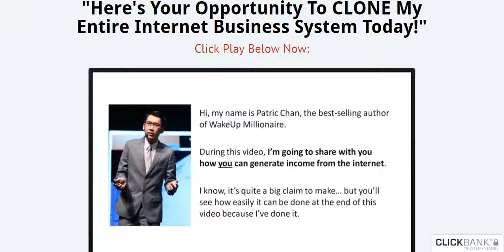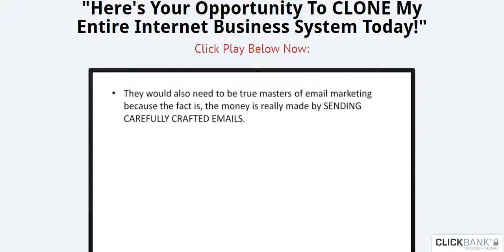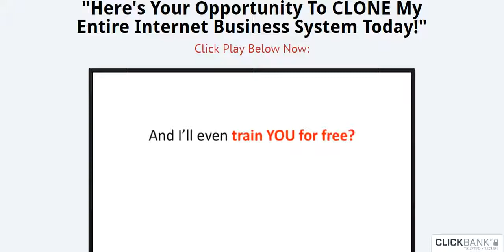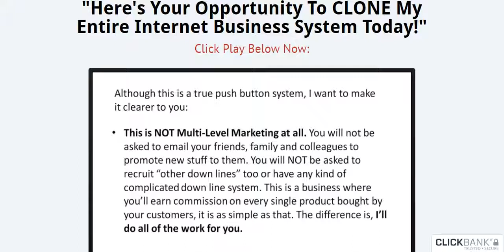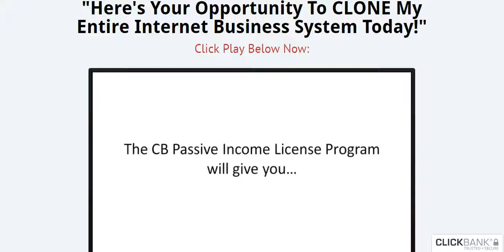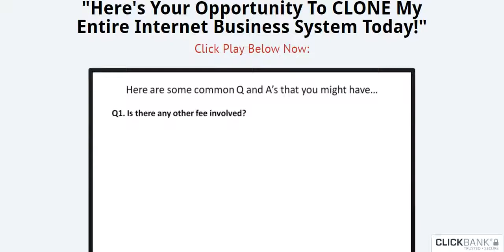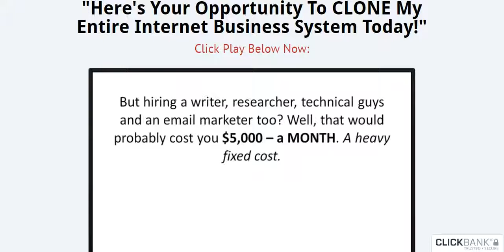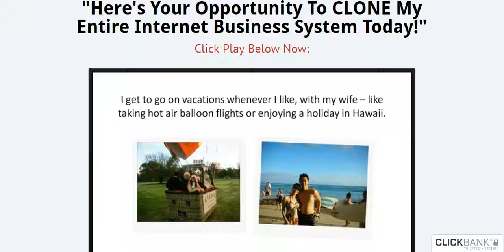The Passive Income - Recurring Commissions!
Clickbank
Business
Investing
Software
Setvices
3D Printing
Anti Adware / Spyware
Background Investigations
Communications
Developer Tools
Digital Photos
Drivers
Education
Foreign Exchange Investing
General
Graphic Design
Hosting
Internet Tools
MP3 & Audio
Networking
Operating Systems
Other Investment Software
Personal Finance
Productivity
Registry Cleaners
Reverse Phone Lookup
Screensavers & Wallpaper
Security
System Optimization
Utilities
Web Design